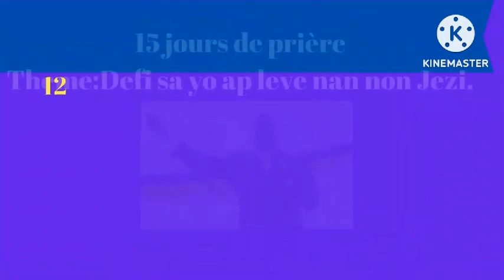BONDYE CHANJE BAGAY YO.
priye kase kod,delivrans ,viktwa 12eme jou lapriye.